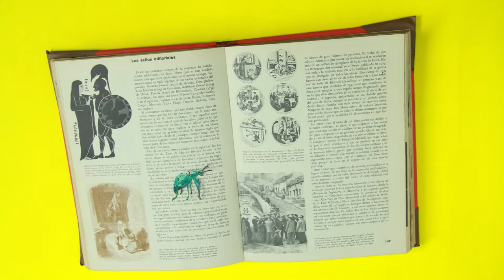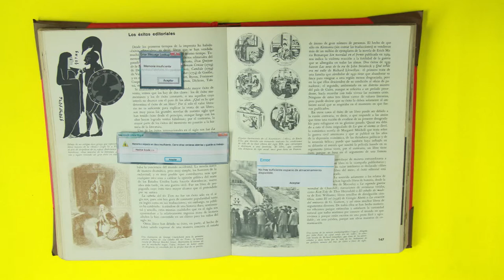DiccionarioTecnológico - Glitch art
Los errores inesperados en códigos de archivos hacen parte de nuestra vida diaria y aunque no afectan negativamente  el rendimiento del sistema, son capaces de producir nuevas experiencias e imágenes que se proyectan en poco minutos. Aunque estas fallas son muy comunes muchos no conocen ¿Cómo? y ¿Por qué? se producen Por ese motivo, nuestro equipo de cosas locas deicidio agregar otra palabra al diccionario tecnologico de hoy